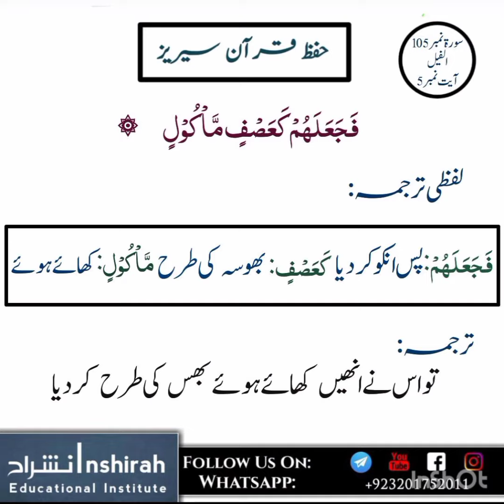Sorah Fil With Lafzi Tarjma |memorization |Surah 105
Hifz quran Series By Al Inshirah Educational Institute , Surah 105 Fil